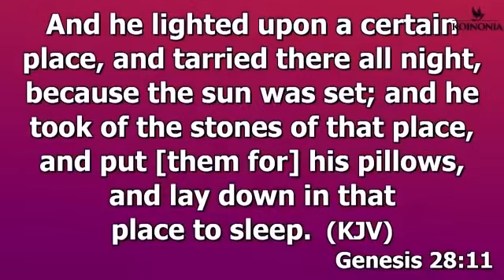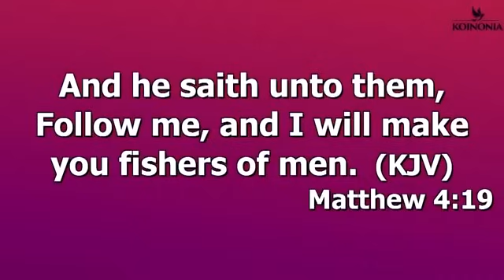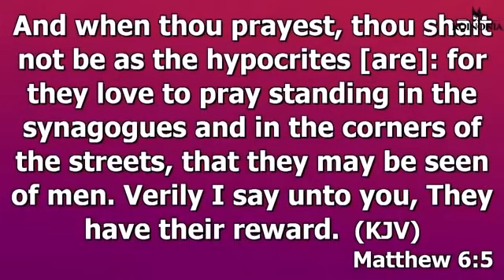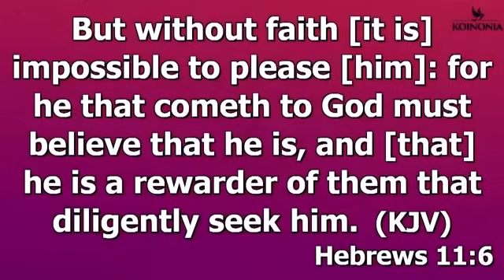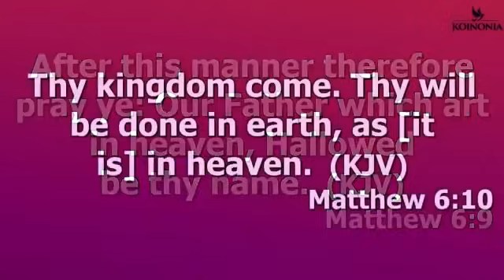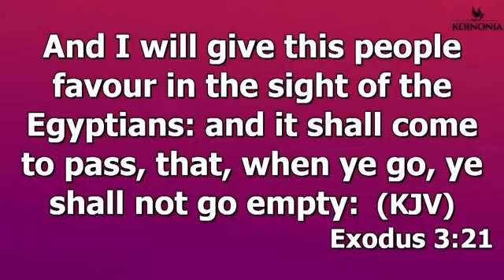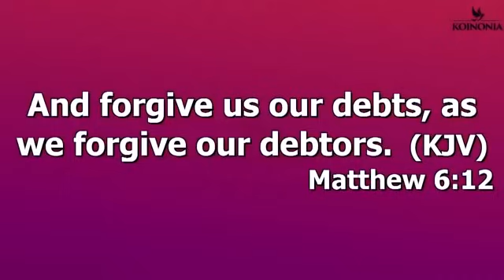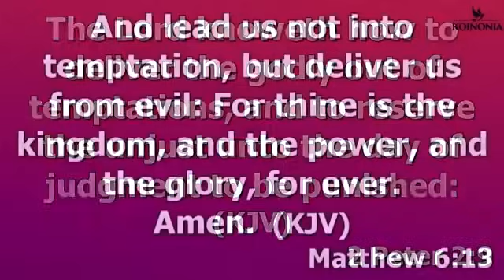Learn The Grace to be Prayerful | APOSTLE JOSHUA SELMAN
In this video, Apostle Joshua Selman teaches about the grace to be prayerful. Dive deep into the teachings of this renowned spiritual leader.
In this powerful message, Apostle Joshua Selman invites you to learn the grace to be prayerful. Watch and be inspired by his teachings on prayer.Join Apostle Joshua Selman as he teaches on the grace to be prayerful and the importance of prayer in the Christian life. Watch this powerful message now!Join Apostle Joshua Selman as he teaches on the importance of developing the grace to be prayerful in this powerful message. Tune in to learn more and be inspired by his teachings.In this powerful message, Apostle Joshua Selman teaches on the importance of having grace to be prayerful in our spiritual lives. Join us as we dive deep into the teachings of this renowned preacher.Message Excerpt:Enjoying Divine Speed by Apostle Joshua Selman is a very powerful sermon that we believe will bless you tremendously.Apostle Joshua Selman Said ". " In this Sermon you will learn how to engage the secret place in your daily living. Apostle Joshua Selman Shared Some powerful Secrets that we are certain will help you GET more intimate with the Holy Spirit►Video original and produced exclusively by SBiC Connect►Footage licensed through storyblocks►Speaker: Apostle Joshua SelmanOur work is original and drastically rearranged with unique editing to bring the best from the message. Creative effects are added to highlight certain areas in the message. SBiC Connect is a Media Platform connecting you with REVIVAL Materials that will prepare you for the COMING REVIVAL via free eBooks, Sermons, and Music, to know more about us follow this Join In Mobile Evangelism Check Our Store Subscribe to Our Channel and tell your friends about us too via this All Koinonia Audio Messages 2011 to 2023 can also get the External Ministrations of Apostle Joshua Selman Nimmak Away From Koinonia to connect directly or officially with Apostle Joshua Selman or His Ministry kindly use the following Official Social Media Handle:Facebook THE OFFICIAL LINES:For ANY Enquiry About Apostle Joshua Selman and Ministry On:Public Relations Department: and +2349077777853Protocol Department: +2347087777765Media Department: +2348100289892Finance Department: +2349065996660Glory Cloud:Do you want to be updated always about koinonia Sermons and Apostle Joshua Selman Nimmak?You want to download Christian Literatures free of charge and interact with like minds?We have got you covered! Search for Glory Cloud on Google Play or follow this